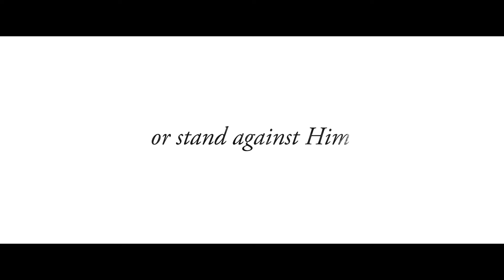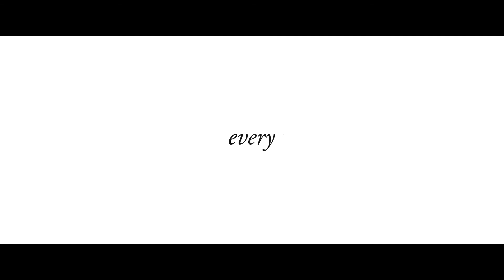Lion and the Lamb - Song Intro